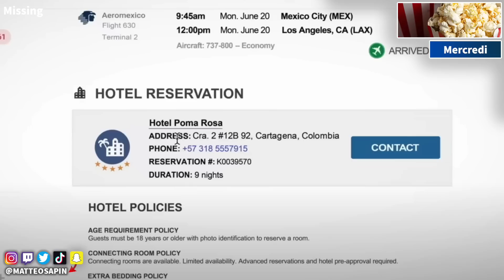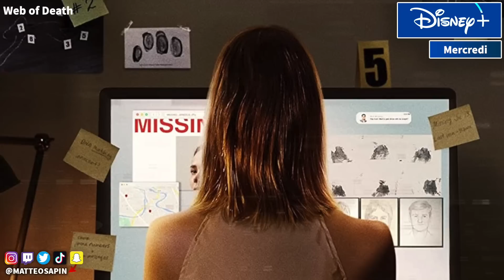NOUVEAUTÉS FILMS et SÉRIES qui ARRIVENT cette semaine ! Du 20 au 26 février 2023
Les nouveautés / sorties à ne pas manquer cette semaine au cinéma, sur les plateformes (Netflix, Disney+, AppleTV+, Canal, Salto, OCS, Prime Video, etc) mais aussi à la TV et en DVD / Blu-Ray !

❌Pas d'insultes

00:00 Bonjour
00:07 Lundi
00:39 Mercredi
3:26 Jeudi
5:00 Vendredi
7:13 Samedi
7:32 Dimanche